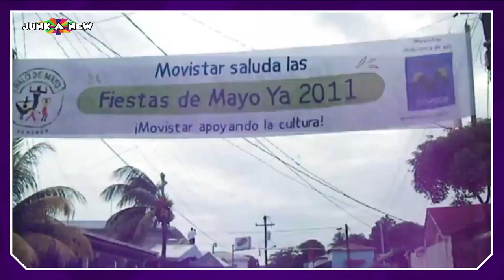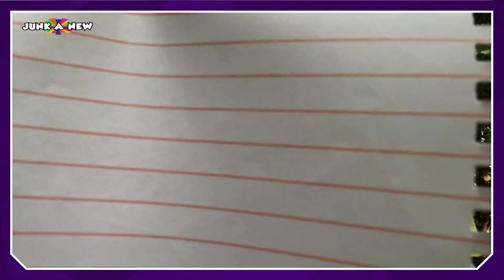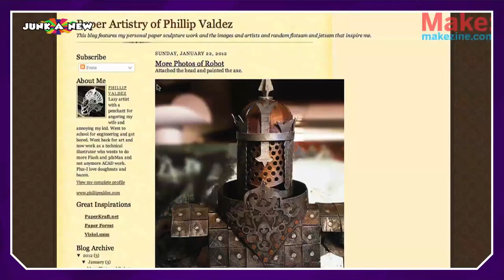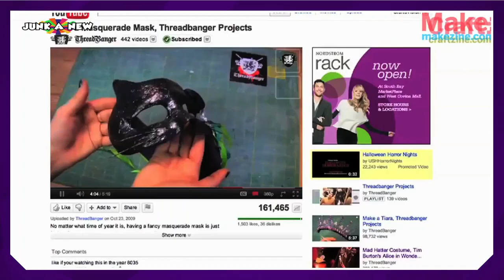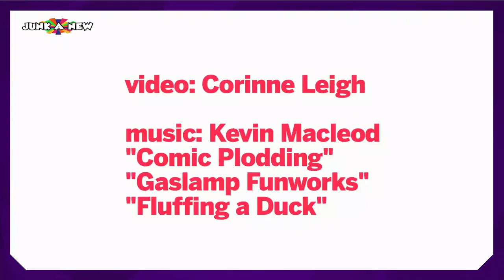Nicaragua Maypole Carnival + DIY Mask + Nigeria Ikeji Izuog Masquerade + Fun Pax host Chats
Plenty Host Chats plus a Carnival in Nicaragua and a special Nigerian Ikeji  Izuogu  Masquerade and DIY Mask - even Pax's brother made one and you can too. These are requested clips from the successful  @GlobalCarnivalz   Junkanew TV  Livestreams during Lockdown hosted by
Each week Junkanew TV gives you more films and Junkanew activities new and past livestreams.
 Contents
1:05  MAYPOLE  (Maypole; or ¡Mayo Ya!) is a type of Afro-Caribbean dance with sensual movements that forms part of the culture of several communities in the RAAS region in Nicaragua, as well as Belize, the Bay Islands of Honduras and Bocas del Toro in Panama.
It is also the name given to the month long May Day festival celebrated on the Caribbean coast. Both the festival and dance are an Afro-Nicaraguan tradition which originated in Bluefields, Nicaragua in the 17th century.[3]
Historically, combos played bongo drums made of tree trunks, washboard bass and even the jawbone of a donkey for percussion. Later calypso, soa or soul calypso and other influences were incorporated into the music

3:58 Pax Nindi's brother making a mask in less than 30 Seconds - Can you bit that record?

5:52 Simple DIY Making a Paper Mask video by Corinne Leigh, Music by Kevin Mcaleod

11:44  Popular  Annual Nigerian Ikeji  Izuogu  Festival from the amcient Arondizuogu Kingdom. The damce presented in the video is the Ikeji Zuogo traditional masquerade  dance
The Ikeji festival is an annual four-day festival held by the Igbo people of Arondizuogu,  in Imo state, Nigeria, between the months of March and April to celebrate the harvest of new yams and the Igbo culture.
The inception of the Ikeji festival dates back five centuries and is an Igbo festival which unites all Igbo race across the globe as they return to the south-eastern regions of Nigeria to witness and partake in the festival.The festival is marked with the display of numerous masquerades dancing around the villages, music, and practice of the Igbo traditional religion